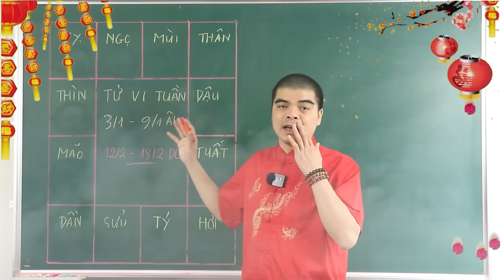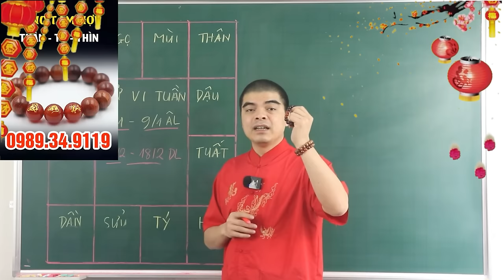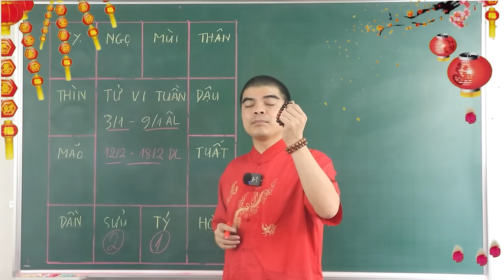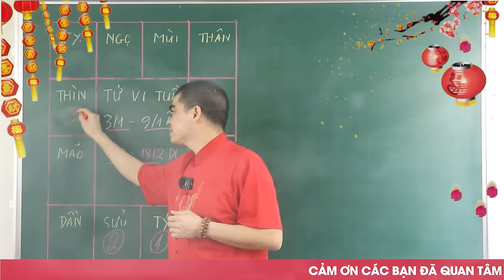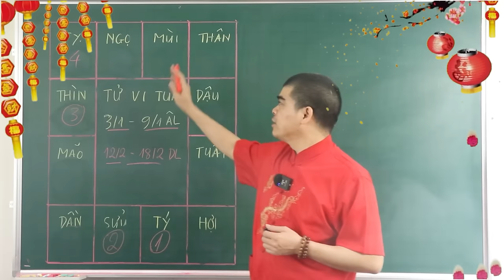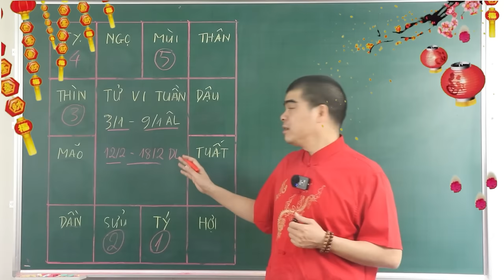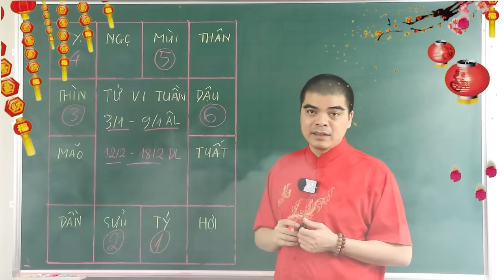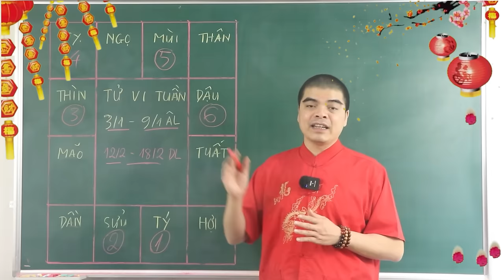Đúng 7 Ngày Tới 5 Tuổi Này Thần Tài Hộ Mệnh, Vượt Qua Đại Hạn ĐỔI ĐỜI Thành Công, 100 Tỷ Chật Két